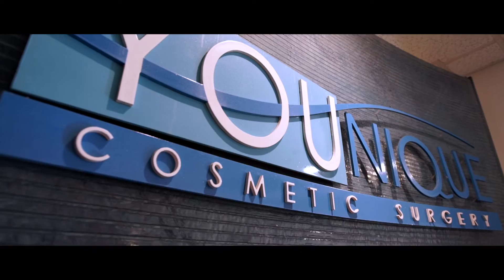YOUnique Cosmetic Surgery | Practice Showcase Video | Video Marketing || Crisp Video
Since 2004, Dr. Mark Youssef has become the go-to doctor many celebrities, entertainers, business executives,  fellow physicians for precision plastic surgery procedures and natural-looking results in the Los Angeles, Beverly Hills, and Santa Monica area.